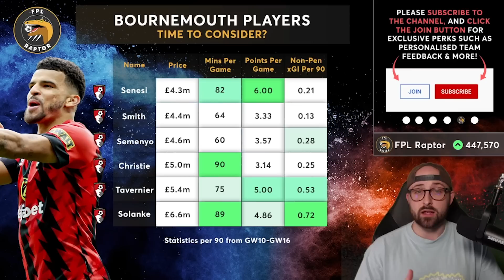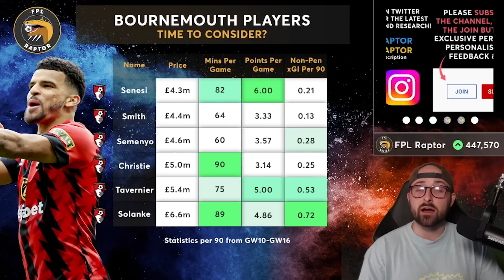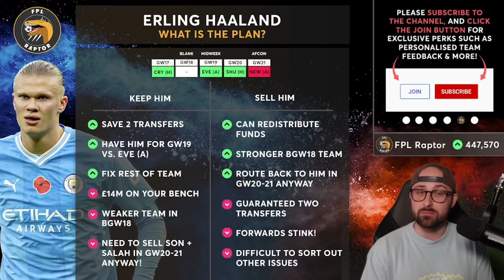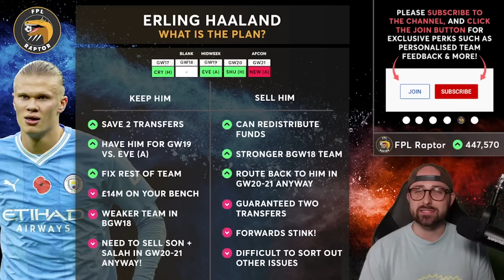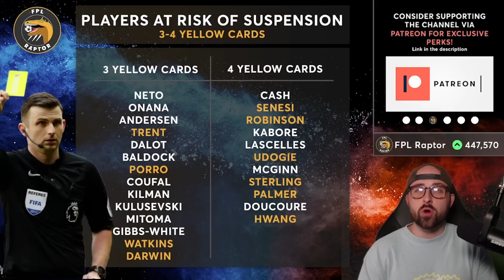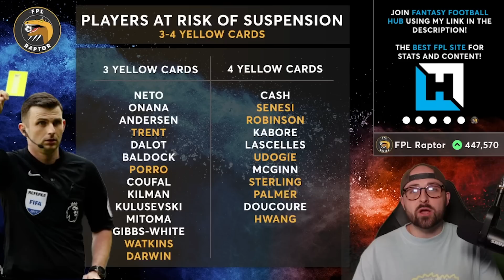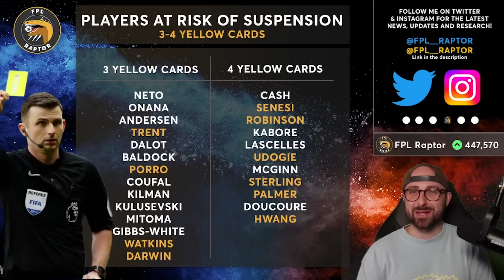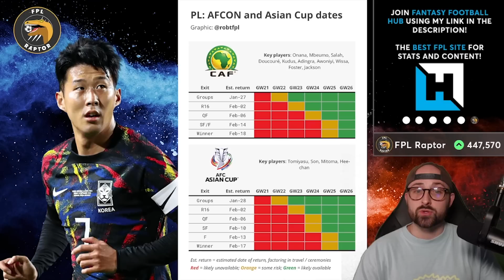FPL GAMEWEEK 17 PREVIEW | SELL HAALAND? | Fantasy Premier League Tips 2023/24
In this FPL GW17 video, I preview Gameweek 17 and discuss the key talking points: selling Haaland, best defenders, Bournemouth and Fulham players, players on 4 yellows and more!

🔗  Join the Mini League! Code: gw5bsd

0:00 = Intro
0:33 = Fulham Players
5:41 = Bournemouth Players
10:21 = What to do with Haaland?
20:02 = Best Defenders
27:37 = Players on 4 Yellow Cards
30:41 = AFCON and Asian Cup Schedule
33:08 = Outro

My Equipment